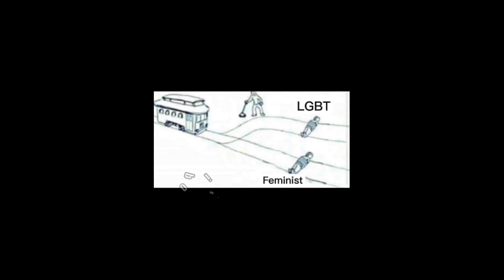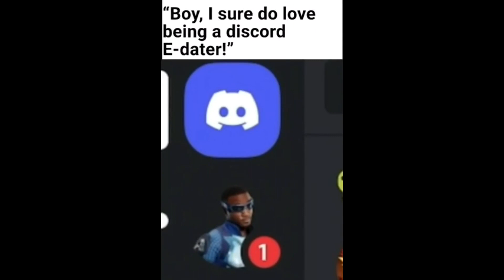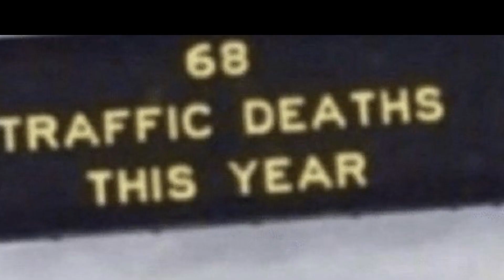Offensiv Memes, that Queen Elizabeth died of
MEMES THAT  MAYBE LAUGH YOU(MAYBE)